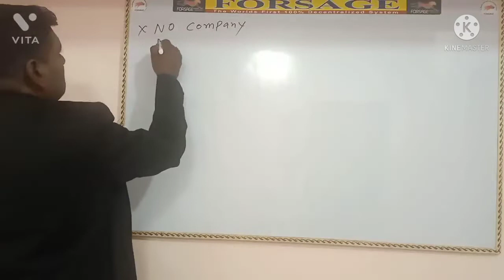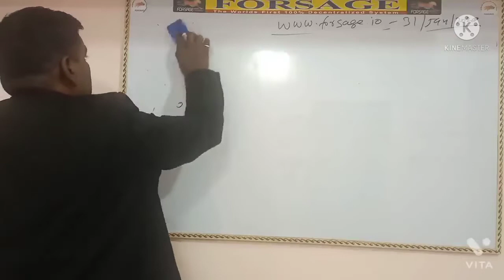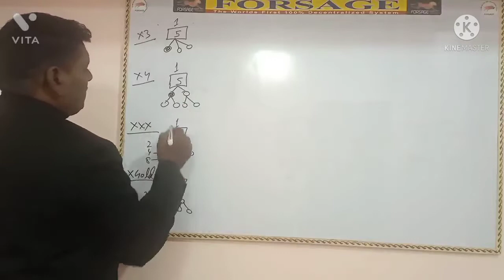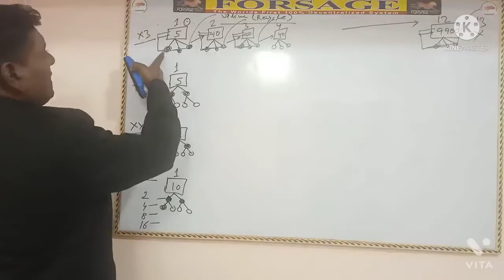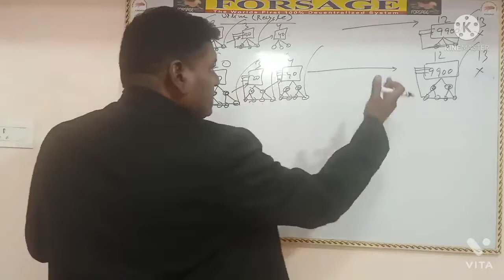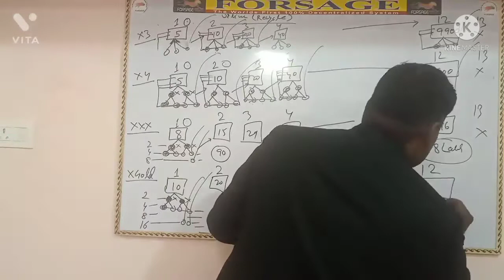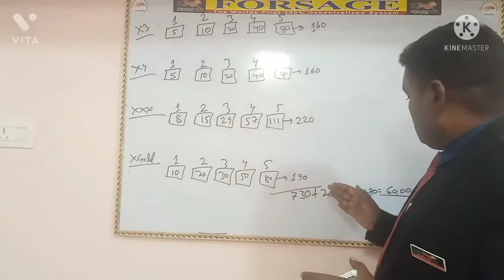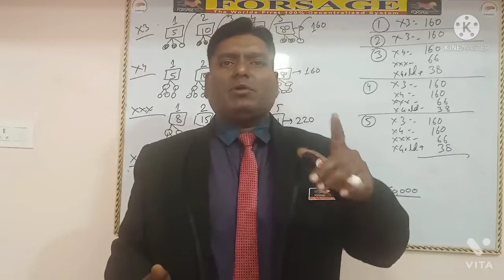Forsage Full Plan in hindi ll full Details in Forsage System ll Explain by Mr Shashi Kumar MLM King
Forsage System
Crypto currency 💵💲